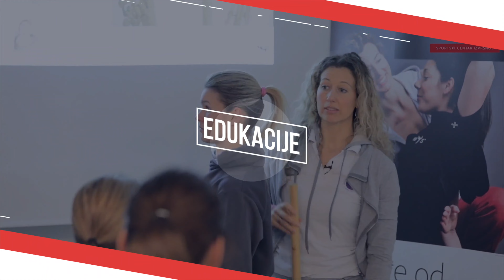Jednostavne VJEŽBE Protiv OSTEOPENIJE i OSTEOPOROZE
Povežite se sa mnom!